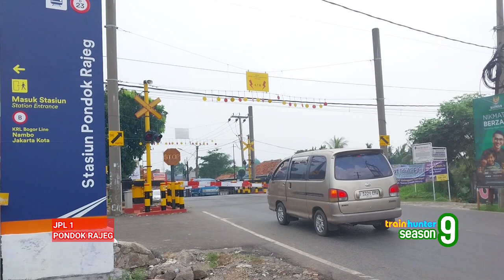Perlintasan KRL Pondok Rajeg 2024 | Train Hunter 9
Train Hunter Indonesia adalah program video seputar dunia perkeretaapian dan perpalangan yang dimulai sejak 15 Februari 2017. Video ini diproduksi oleh Alif Rahza Production Company yang beralamat di Jalan Transmigrasi ( Jakarta ) dan Jalan Rosidi ( Purbalingga ).